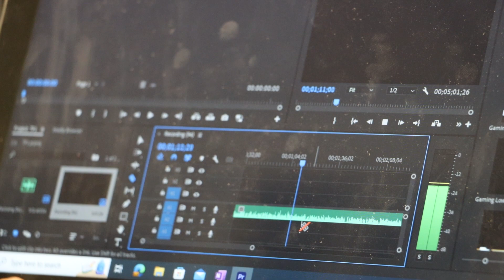Why Join VSM